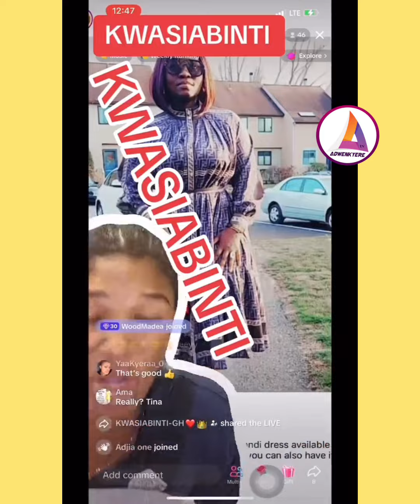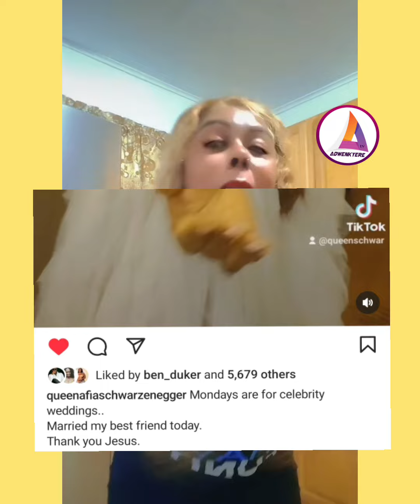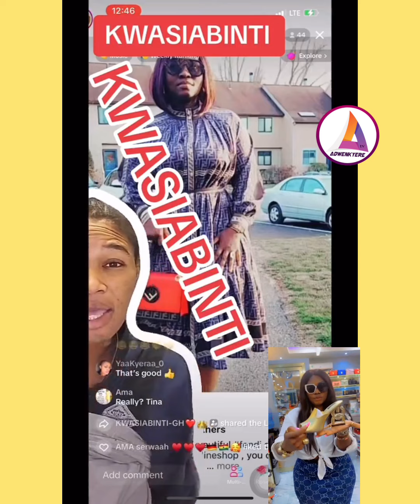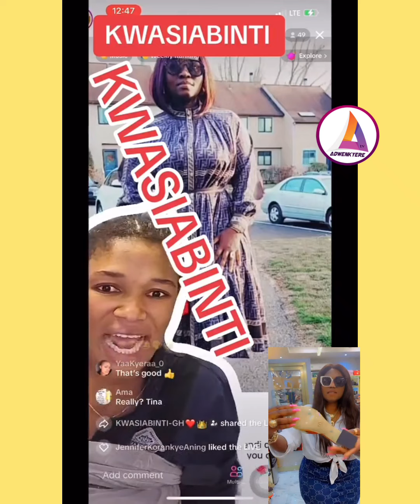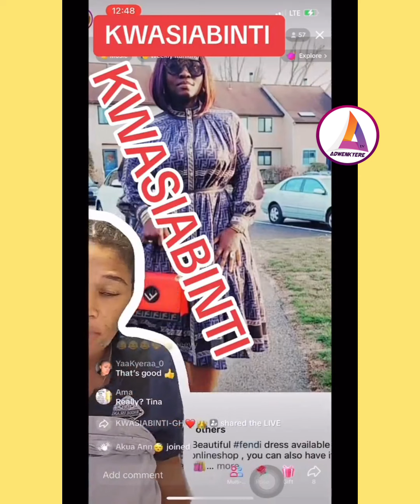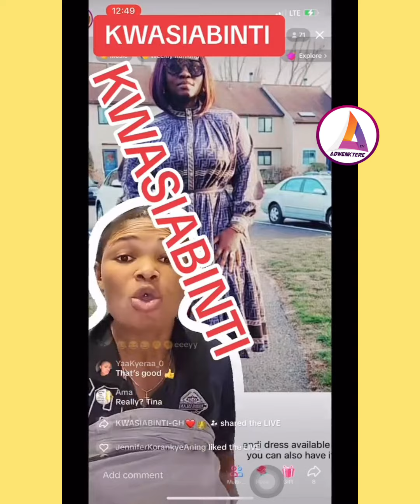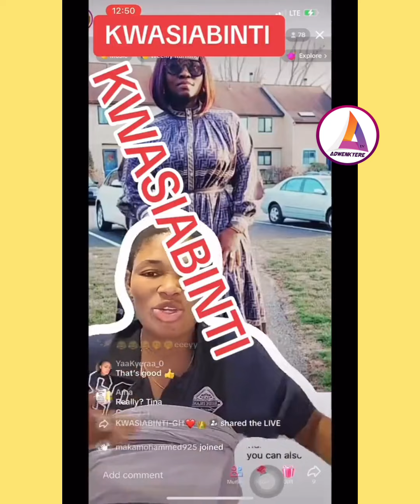Afia schwarzenegar marries for the 4th time..... wedding in USA